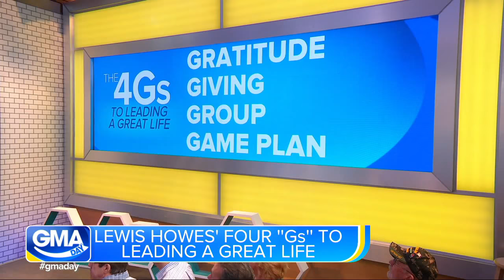One-on-one with motivational podcast host Lewis Howes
Lewis Howes teaches Michael Strahan and Sara Haines the secret to making millions.